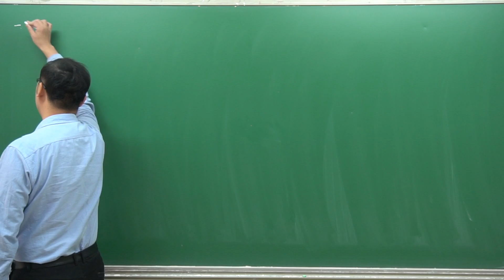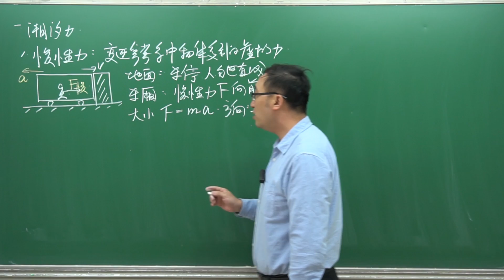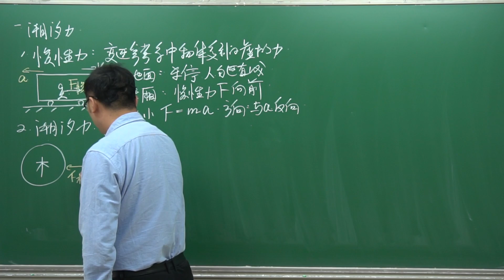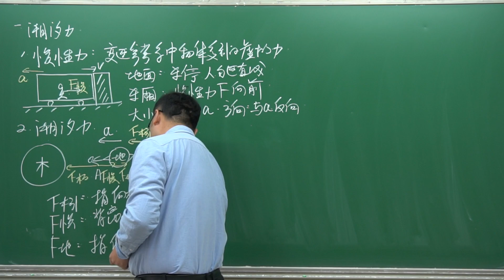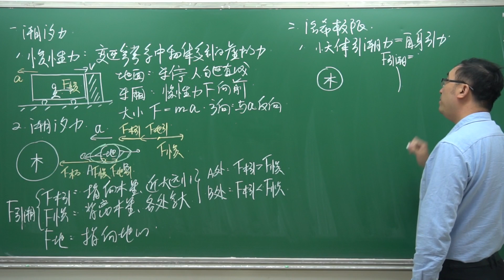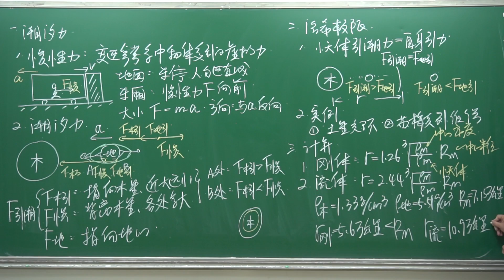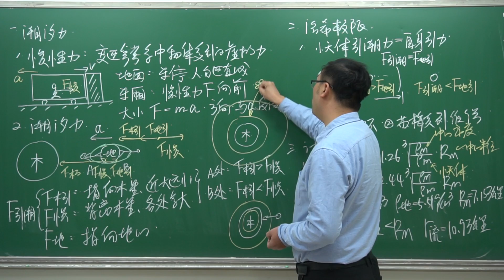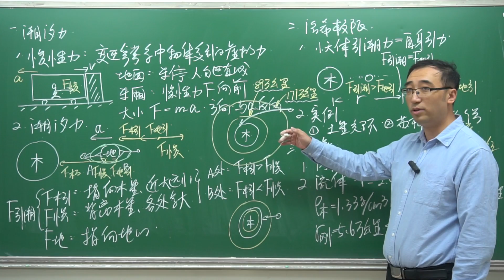《流浪地球》最大的硬伤：洛希极限竟是错的！地球真会被木星撕碎吗？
我们今天继续来讨论《流浪地球》的话题
许多小朋友在《流浪地球》中发现了一些bug
比如说点燃木星之后这个冲击波会不会把地球大气冲走呢
再比如说刘培强烧坏了MOSS的摄像头
那么MOSS就彻底死了吗
不过整个片子中最大的一个bug还是在于它片子的基础
是因为地球接近木星的时候超过了洛希极限就会被撕碎
但是片子中给出的洛希极限数值其实是错误的
那我们今天就来介绍一下洛希极限是什么？
详见视频……